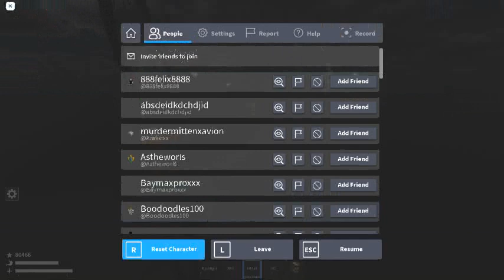WAR OF THE WORLD MOVIE PART 3 I THINK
MORE MORE MORE JUST UPLOD MORE